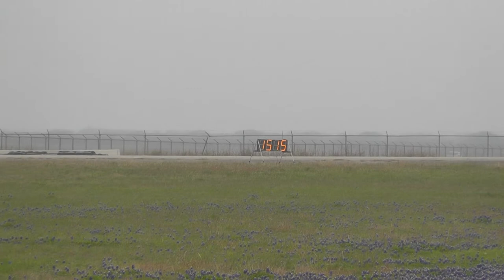The Texas Mile March 2014 - 00039